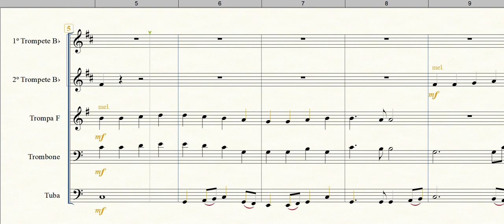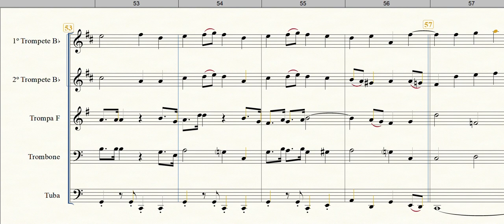Ode to Joy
Formação: Quinteto de Metais
Gênero: Erudito
Compositor: Ludwig van Beethoven
Arranjador: David R. Thomas
Equipe do Portal Brasil Sonoro